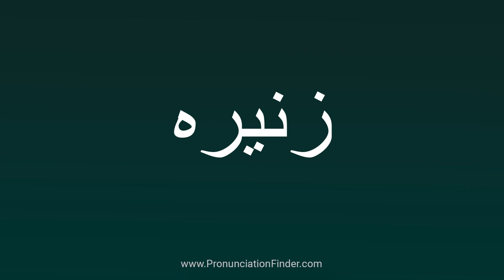How To Pronounce زنیرہ